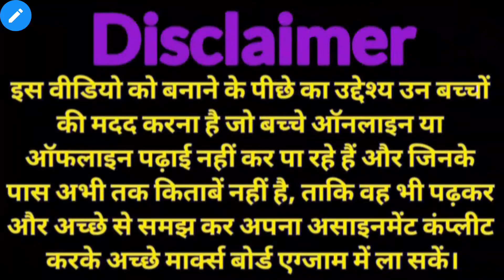CG Board|Class 12|November Assignment|Subject: Mathematics|Medium: English/Hindi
Hello Students

Aaj hum aap ko iss video me "Class - 12 Mathematics November Assignment " Ke bare me batne ja rahe hai